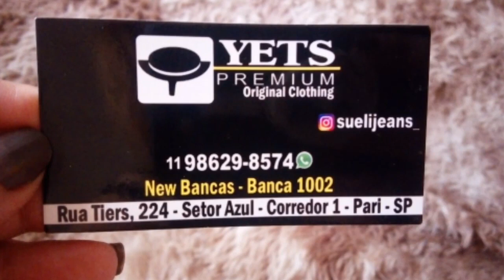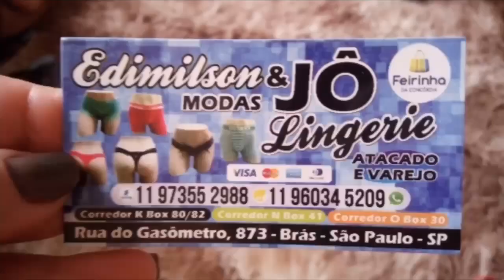COMPRINHAS NO BRÁS • BEM SIMPLES 🤭😜 SEM LUXO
Comprinhas no Brás atualizada outubro 2020